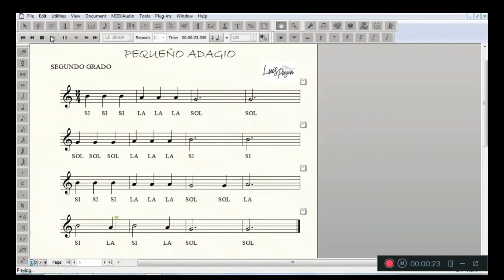PEQUEÑO ADAGIO FLAUTA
DESCARGA PDF